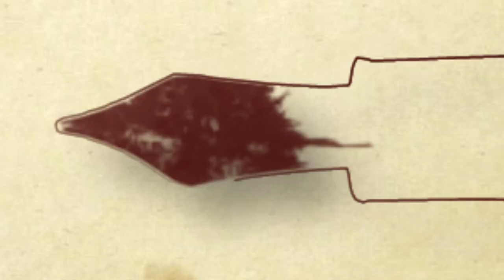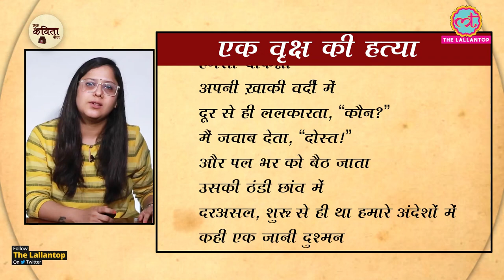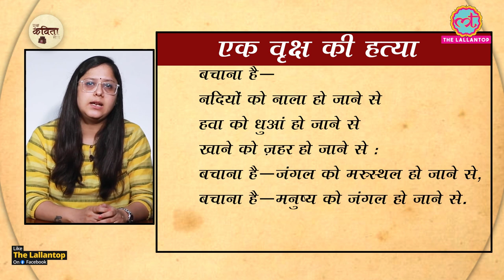एक वृक्ष की हत्या - कुंवर नारायण | Hindi Kavita Recited by Prateeksha Pandey | Ek Kavita Roz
In this episode of Ek Kavita Roz, Prateeksha Pandey recites the poem Ek Vrikshya Ki Hatya which literally translates to Murder of a Tree by Kunwar Narayan who who was a celebrated poet. Keep watching our special poetry section, Ek Kavita Roz for such poetry videos.